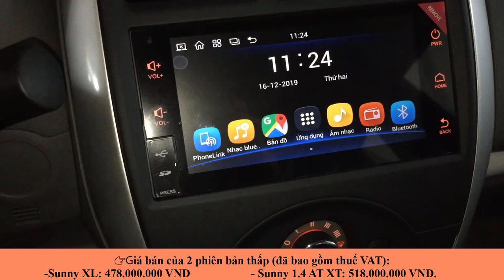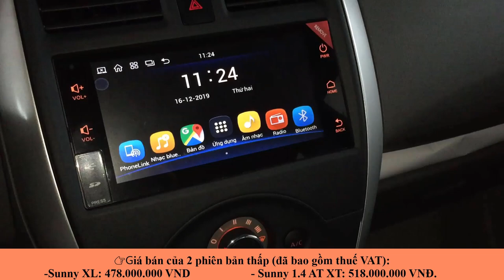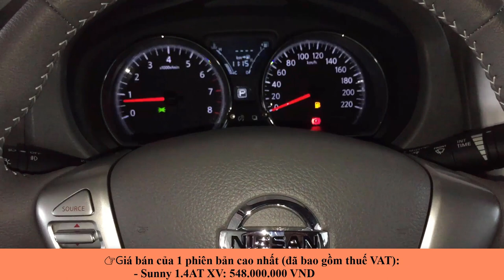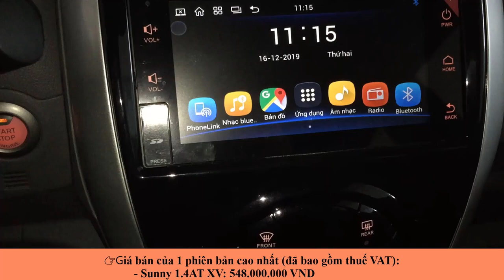Bảng giá xe Nissan Sunny áp dụng tháng 01/2020 cực nhiều KM LH: 0936.002.357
Bảng giá xe Sunny 2019 áp dụng tháng 01/2020 cực nhiều KM LH: 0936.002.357